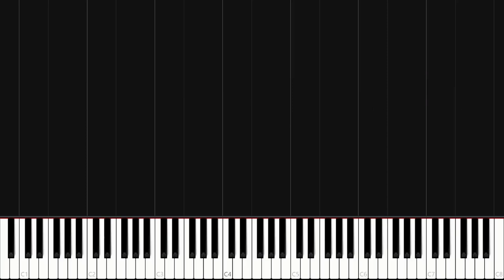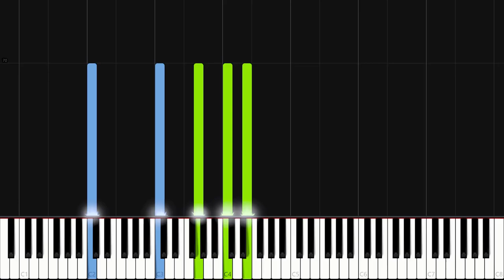Tutoriel de piano de Prélude et Fugue en C Mineur de Jean-Sébastien Bach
Jean-Sébastien Bach [ ʒɑ̃sebastjɛ̃ bak] (en allemand : Johann Sebastian Bach [ˈjoːhan zeˈbasti̯an baχ]), né à Eisenach (Duché de Saxe-Weimar) le 21 mars 1685 (31 mars 1685 dans le calendrier grégorien), mort à Leipzig le 28 juillet 1750, est un musicien, notamment organiste, et compositeur allemand.

Membre le plus éminent de la famille Bach — la famille de musiciens la plus prolifique de l'histoire —, sa carrière s'est entièrement déroulée en Allemagne centrale, dans le cadre de sa région natale, au service de petites municipalités, de cours princières sans importance politique, puis du conseil municipal de Leipzig qui lui manifestait peu de considération : il n'a ainsi jamais pu obtenir un poste à la mesure de son génie et de son importance dans l'histoire de la musique occidentale, malgré la considération de certains souverains allemands, tel Frédéric le Grand, pour le « Cantor de Leipzig ».

Orphelin de bonne heure, sa première formation a été assurée par son père Johann Ambrosius Bach, puis par son frère aîné Johann Christoph Bach, mais il a aussi été un autodidacte passionné de son art, copiant et étudiant sans relâche les œuvres de ses prédécesseurs et de ses contemporains, développant sa science de la composition et particulièrement du contrepoint jusqu'à un niveau inconnu avant lui et, depuis lors, jamais surpassé. Jean-Sébastien Bach a été un virtuose de plusieurs instruments, le violon et l'alto, mais surtout le clavecin et l'orgue. Sur ces deux derniers instruments, ses dons exceptionnels faisaient l'admiration et l'étonnement de tous ses auditeurs ; il prétendait jouer tout à première vue, et pouvait improviser sur le champ une fugue à trois voix. Il avait aussi une compétence reconnue et très sollicitée en expertise de facture instrumentale.

À la croisée des principales traditions musicales européennes (pays germaniques, France et Italie), il en a opéré une synthèse très novatrice pour son temps. Bien qu'il n’ait pas créé de forme musicales nouvelles, il pratiqua tous les genres existant à son époque à l’exception de l’opéra : dans tous ces domaines, ses compositions, dont seules une dizaine ont été imprimées de son vivant, montrent une qualité exceptionnelle en invention mélodique, en développement contrapuntique, en science harmonique, en lyrisme inspiré d’une profonde foi chrétienne. La musique de Bach réalise l'équilibre parfait entre le contrepoint et l'harmonie avant que cette dernière prenne le pas à partir du milieu du xviiie siècle. Il est en particulier le grand maître de la fugue, du prélude de choral, de la cantate religieuse et de la suite qu’il a portés au plus haut degré d’achèvement. La principale destination de ses œuvres a beaucoup dépendu des fonctions exercées : pièces pour orgue à Mühlhausen ou Weimar, instrumentales et orchestrales à Cöthen, religieuses à Leipzig notamment.

Ses contemporains l’ont souvent considéré comme un musicien austère, trop savant et moins tourné vers l’avenir que certains de ses collègues. Il a formé de nombreux élèves et transmis son savoir à plusieurs fils musiciens pour lesquels il a composé quantité de pièces à vocation didactique, ne laissant cependant aucun écrit ou traité. Mais la fin de sa vie a été consacrée à la composition, au rassemblement et à la mise au propre d’œuvres magistrales ou de cycles synthétisant et concrétisant son apport théorique, constituant une sorte de « testament musical ».

Peu connue de son vivant au-dehors de l'Allemagne, passée de mode et plus ou moins oubliée après sa disparition, pleinement redécouverte au XIX ème siècle, son œuvre, comprenant plus de mille compositions, est généralement considérée comme l'aboutissement et le couronnement de la tradition musicale du baroque : elle a fait l’admiration des plus grands musiciens, conscients de son extraordinaire valeur artistique. Objet d'un culte chez les musicologues et musiciens qui a cependant pu susciter l'ironie de Berlioz, Jean-Sébastien Bach est, de nos jours, considéré comme un des plus grands compositeurs de tous les temps, si ce n'est comme le plus grand.